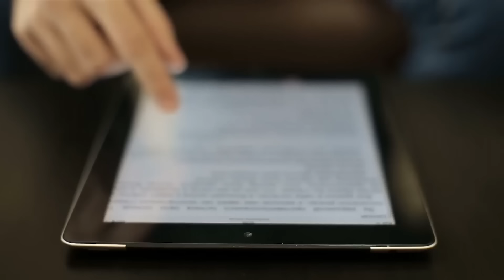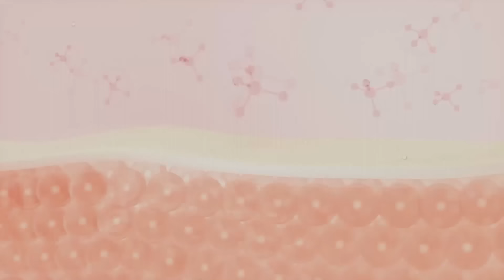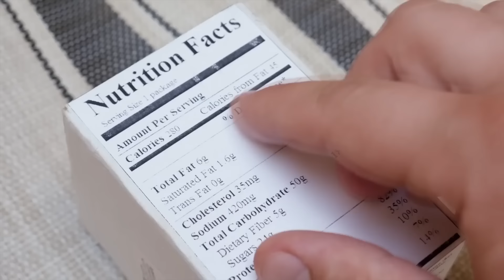7 самых глупых ошибок в отношении здоровья! 👀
Как избавиться от целлюлита за 6 шагов? БЕСПЛАТНОЕ РУКОВОДСТВО
Поговорим про здоровье. Советы по здоровью всегда актуальны, потому что многие думают о том, как оставаться здоровым как можно дольше, особенно если эти советы по здоровью проверены. Полезное питание, правильные привычки и здоровый образ жизни помогут вам оставаться здоровыми.

0:00 - 7 глупых ошибок по поводу здоровья;
0:05 - ошибка №1;
1:13 - ошибка №2;
1:48 - ошибка №3;
2:32 - ошибка №4;
3:03 - ошибка №5;
3:38 - ошибка №6;
4:26 - ошибка №7.

Есть 7 глупых ошибок, которые люди совершают в отношении своего здоровья:

1. Получить неверный совет, а затем принять этот совет как факт. Например, врач говорит вам свое мнение и вы его принимаете, но не проверяете на достоверность.

2. Пытаться получить дневную норму белка из протеиновых порошков. По сравнению с животным белком они неполноценны. Из протеиновых порошков вы не получите необходимые витамины и минералы, которые есть в мясе. Еще одна ошибка – это употреблять только мясо и думать, что вы получите из него весь необходимый белок, потому что 30% всех белков в организме – это коллаген.

3. Лечение симптома, а не причины. Речь про лечение таблетками хронических болезней.

4. Исключение соли из рациона, чтобы избавиться от высокого давления. Вместо того, чтобы есть меньше соли, что вызовет слабость и другие проблемы, лучше получать больше калия.

5. Думать, что ненасыщенные жиры полезнее, чем насыщенные жиры. Речь про очищенные масла, которые есть во всей ультраобработанной еде.

6. Считать, что красное мясо – это мусорная еда. В красном мясе содержатся витамины, минералы и прочие полезные вещи.

7. Читать про пищевую ценность на упаковках. Раздел с пищевой ценностью часто бывает очень запутанным. Вы не сможете понять, что на самом деле содержится в продукте, глядя на эти цифры, пока не прочитаете состав продукта.

Опубликован 7 июля 2024 года